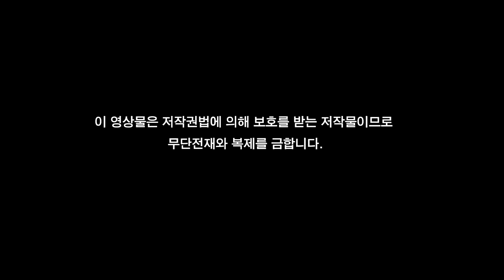(EN/한/中文 SUB)Why Should We Do Good Deeds?[1193회] 왜 착하게 살아야 하나요?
제 질문은 왜 착하게 살아야 하는지, 인생을 살다보니 세상에 진짜 나쁜놈도 많고, 좋은 분도 많고 하지만 어쨌던 남한테 피해를 주는 사람들이 아직까지는 잘 살고 있는 사람들이 많습니다. 그런 모습을 볼 때 저는 참으로 억울할 때도 있고, 회의가 많이 드는데, 저도 살짝 조금 못 되게 살아 볼까요?